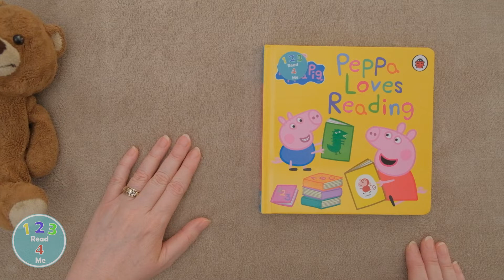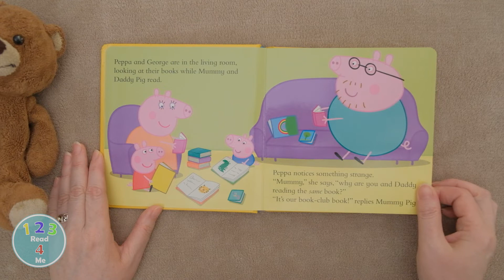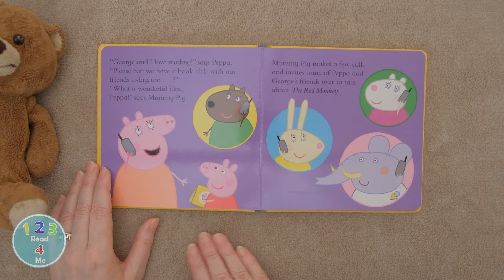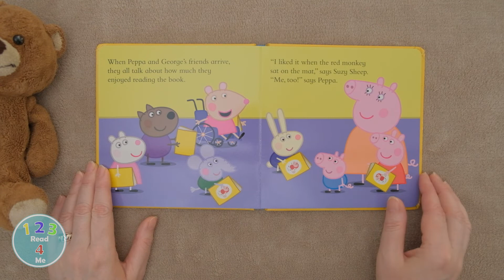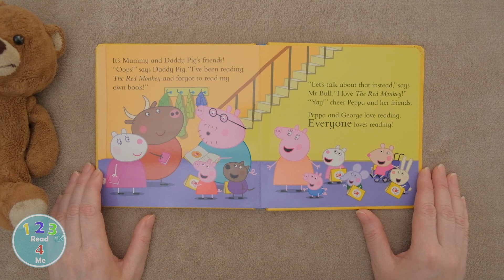Peppa Loves Reading | 123 Read 4 Me | Reading for Kids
It’s 1 2 3 Read 4 Me story time with Peppa Loves Reading. Mummy and Daddy Pig are reading the same book and Peppa finds out it's for their very exciting book club. Peppa loves reading and wants one too! Mummy and Daddy Pig make a few phone calls and soon, Peppa and George's friends arrive for their very own book club!

Enjoy 123 Read 4 Me books read aloud for kids. These books are fun for children at bed time, story time, for quiet time or home schooling.